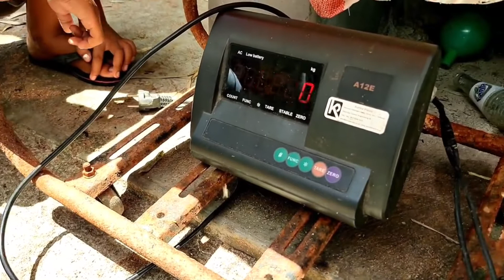Lembu Benggolo tembus 800 KG